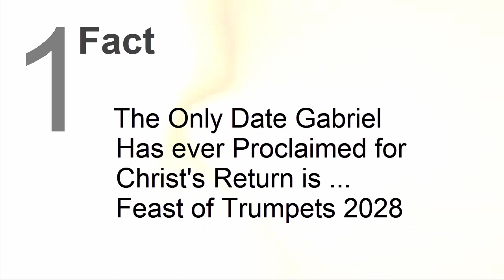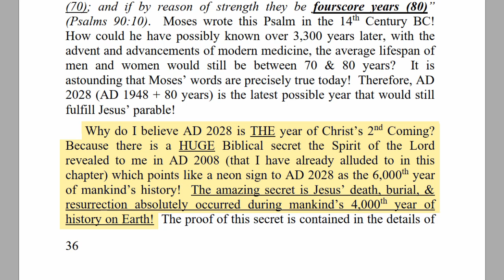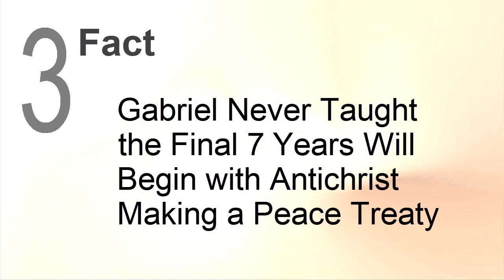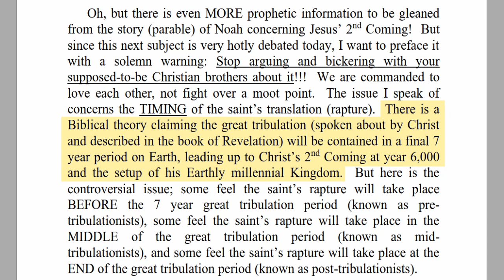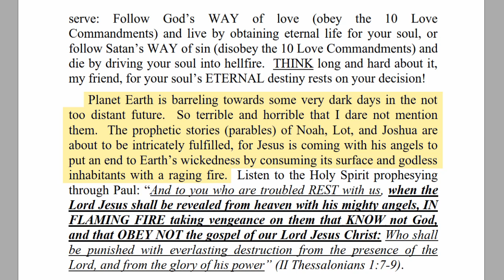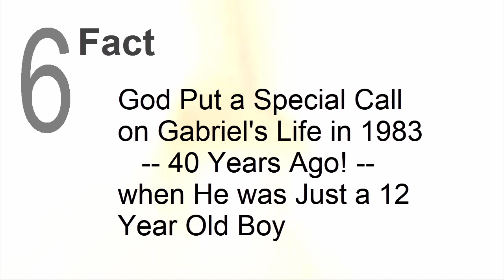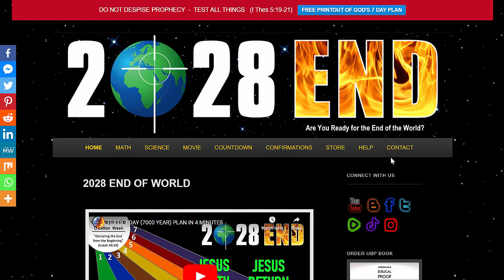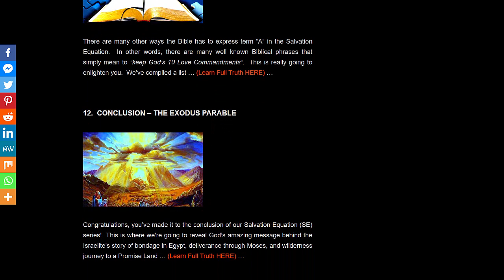2028 END UPDATE | Is Gabriel Ansley Erb a False Prophet?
Is Gabriel Ansley Erb a false prophet?  Have you run across this name recently?  Or maybe you’ve seen his message – 2028 END?  So who is he?  Who is Gabriel Ansley Erb?  Can he be trusted?  Or has he spoken false prophecies in the past.  We’re going to look at the facts in this video.  Then you can decide if he’s a false prophet or not.

FACT 1 - The only date Gabriel has ever proclaimed for Christ’s return is Feast of Trumpets 2028.

FACT 2 - Gabriel has never believed or taught pretribulation rapture theory.

FACT 3 - Gabriel never taught the final 7 years will begin with Antichrist making a peace treaty.

FACT 4 - Gabriel has never taught the final 7 years are the Great Tribulation, only the last 3 ½ years are the Great Tribulation.

FACT 5 - God has made over a dozen “2028 END” confirmations, validating the message in Gabriel’s 2008 book.

FACT 6 - God put a special call on Gabriel’s life in 1983 – forty years ago! – when he was just a 12 year old boy.

📝 SOURCES (GABRIEL'S BOOKS)
UBP Book
2028 End Book
Salvation Equation Book